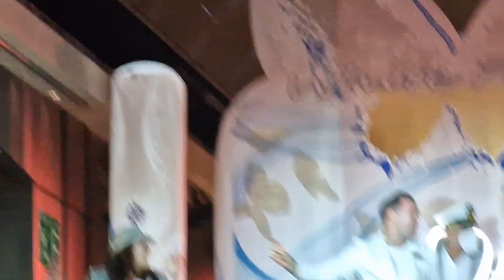MSC Virtuosa, White Party, 25th September 2022.